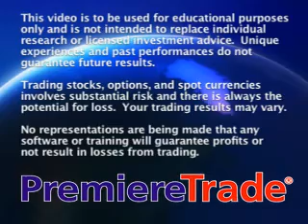JDfn™ FOREX Report - 10/05/07